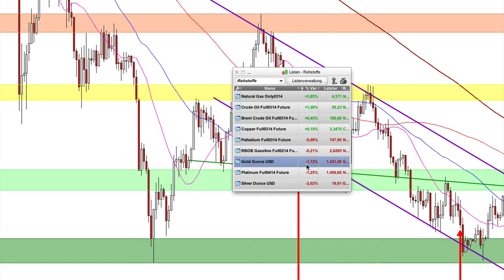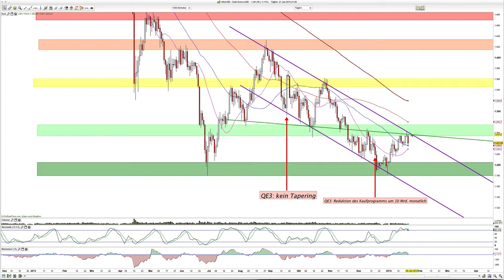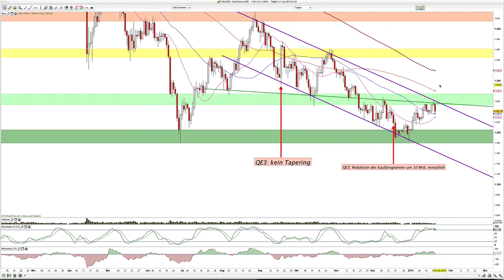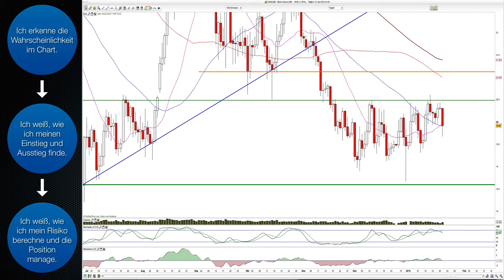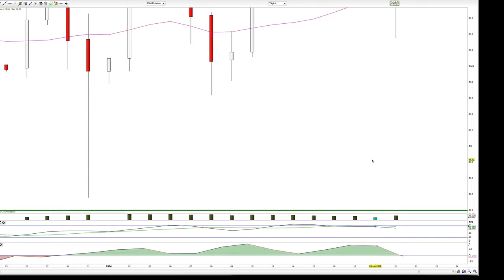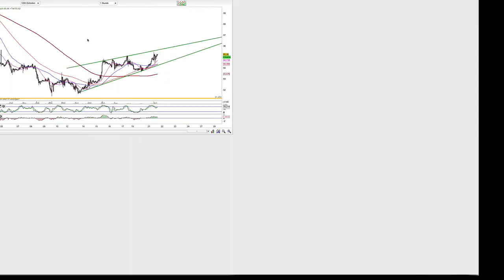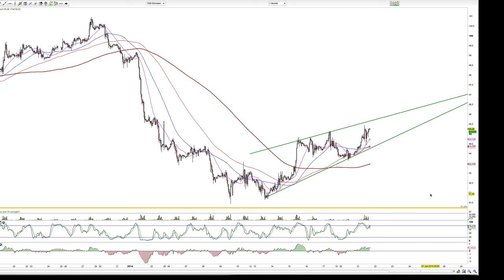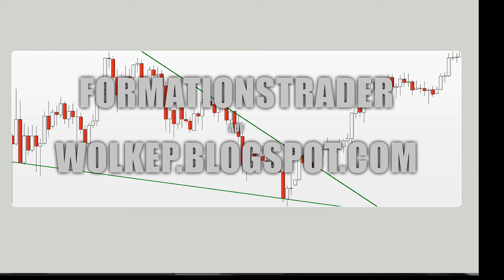Trader vs. Djokovic / Rohstoff-Tagesausgabe 2014-Jan-21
Moin und in dieser Ausgabe machen wir einen längeren Ausflug in die Börsenpsychologie und schauen dabei auf Gold, Silber, Crude und Natural Gas